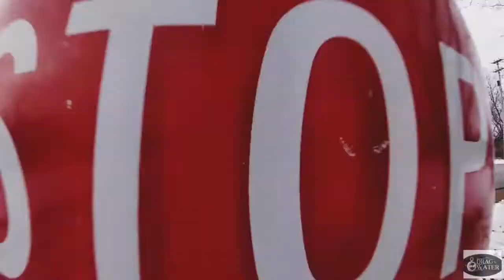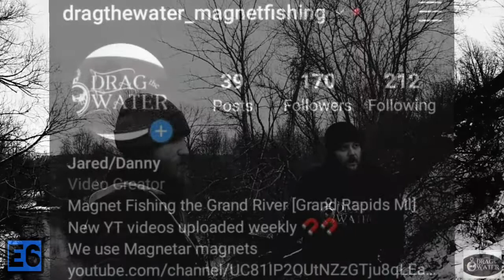HERSEY RIVER THROW DOWN: Magnet Fishing Challenge!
Magnet fishing the Hersey River up in our home town of Reed City. We decided to clean that spot out with our Magnetars after doing a couple reviews.

All songs were written by members of DTW